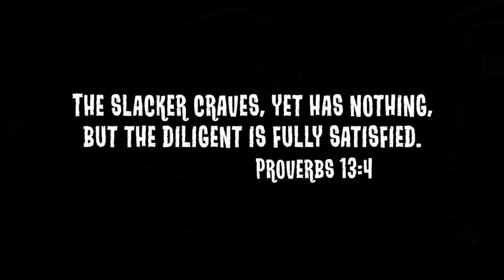The Last of Us PS4 [20] NO GUNS Survivor Playthrough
So pretty much, we finally beat one impossible part only to dive headfirst into another one. This took A MILLION TRIES. Oh also, this episode includes twerking. You're welcome.
Here are the rules for this playthrough.
1. Don't use any guns.
2. Don't use any explosives. Yes, this includes Molotovs and Smoke Bombs.
3. The bow is allowed.
4. Play on Survivor difficulty.
5. NOT A STEALTH ONLY RUN. I'm gonna fight, a lot.
6. There are (to my knowledge) 2 scenes in the game that FORCE you to fire a gun, or you cannot progress. These scenes are the ONLY time I will be allowed to shoot a firearm.

So there you go. Let's do this!

The Last of Us is a third-person survival horror action-adventure video game developed by Naughty Dog and published by Sony Computer Entertainment. It was released on June 14, 2013 and August 1, 2014, exclusively on the PlayStation 3 and PlayStation 4 consoles, respectively. Set in the post-apocalyptic United States, the story tells of survivors Joel and Ellie as they work together to survive their westward journey across what remains of the country to find a possible cure for the modern fungal plague that has nearly decimated the entire human race.